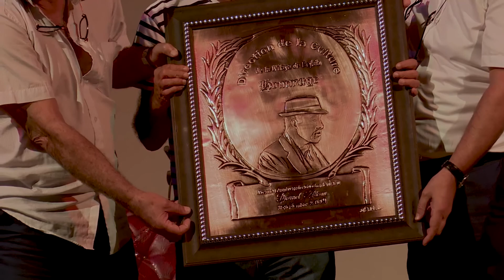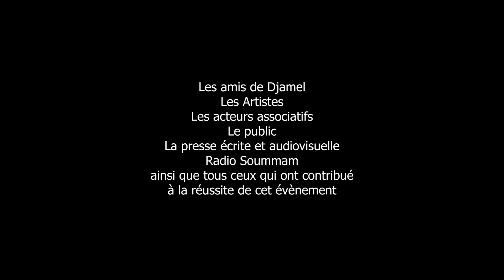Soirée commémorative Djamel Allam 3ème Partie